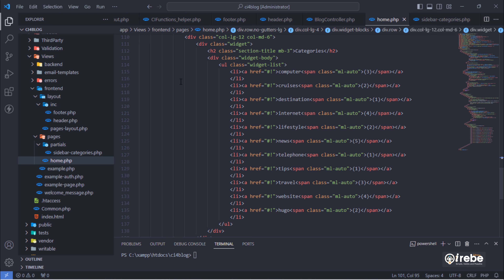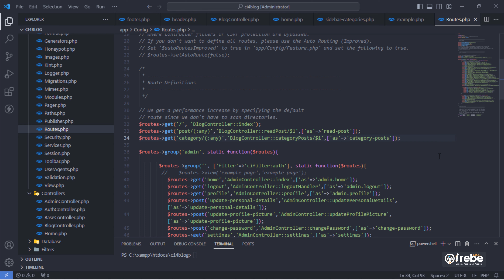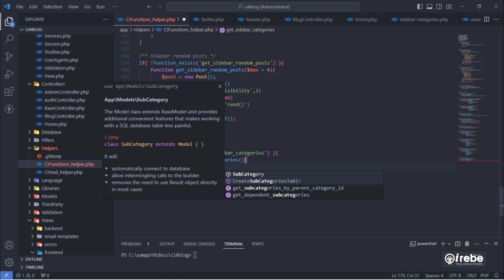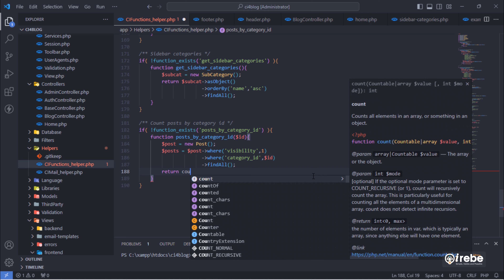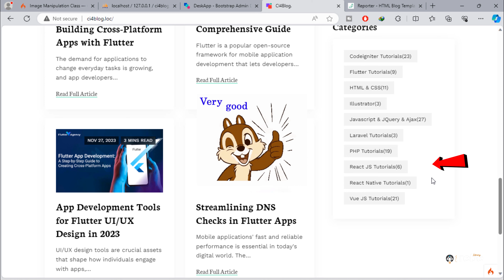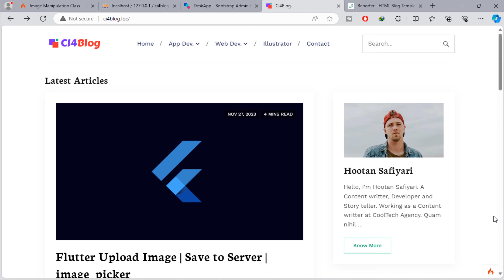#37. Display Sidebar Categories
In this video, we will add sidebar categories on our CodeIgniter 4 blog project home page.
In order to help our channel develop and maintain consistency, we hope that the source code of this project will be available for a very low price, but the videos of this playlist will remain free to watch at no cost.

➡️ All "Ijabo Packs" files included in above ☝️ zip file.

NB: If you did not download Build a blog with CodeIgniter 4 - Draft, you will need to download "Ijabo Packs" it's self in order to get files/plugins we used in our project such as: "ijabo.min.css","ijabo.min.js","jquery.ijaboViewer.min.js" and "ijaboCropTool" especially from video number 7 and above.